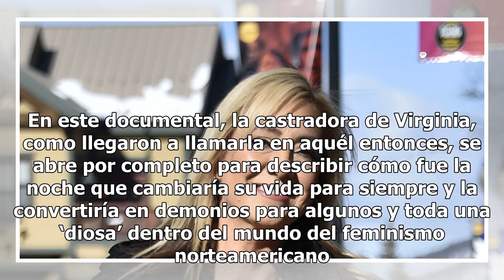Le cortó el pene a su marido y ahora cuenta cómo en una docuserie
El pasado siempre vuelve y así lo ha demostrado Lorena Bobbitt, la mujer que cortó el pene de su marido en 1993 en Manassas, Virginia. La ecuatioriana se hizo famosa en el mundo entero por castrar a su esposo John Wayne tras, según ella, un sinfín de abusos y maltratos recibidos. Todos los dealles d...